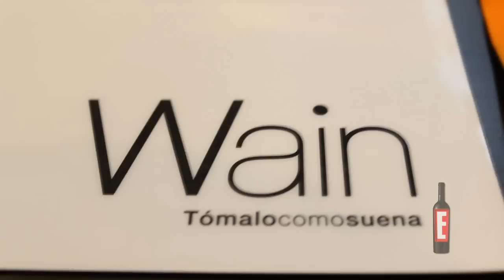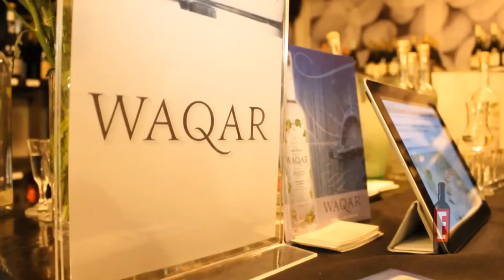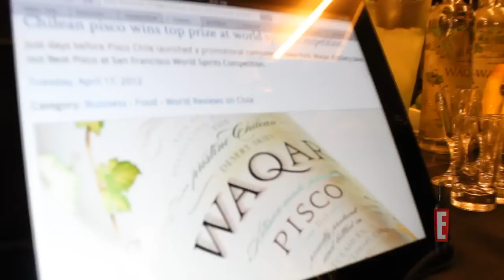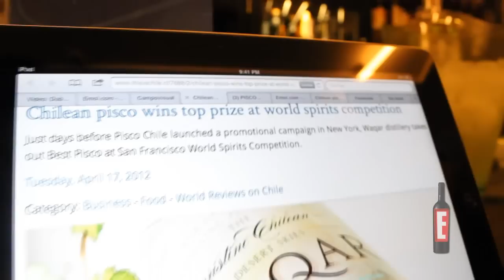EWINEVIDEO : Jaime Camposano - Enólogo PISCO WAQAR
Jaime Camposano, Enólogo Pisco WAQAR. Nos cuenta de la historia de este gran pisco, de los hitos que a marcado en el poco tiempo que tiene en el mercado, nos da consejos de como tomarlo y por ultimo nos invita a disfrutar de este destilado.
Gracias Jaime por la entrevista.
SALUD!!